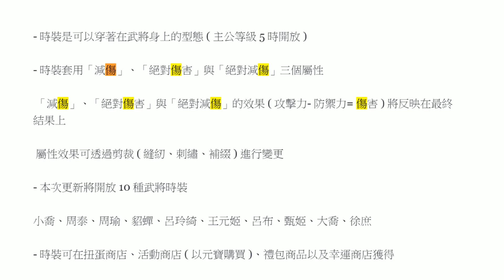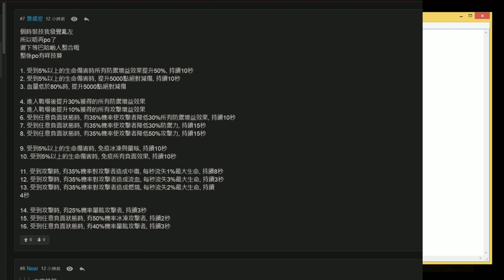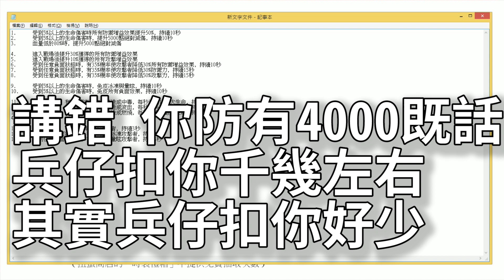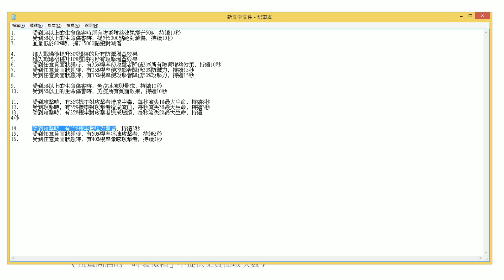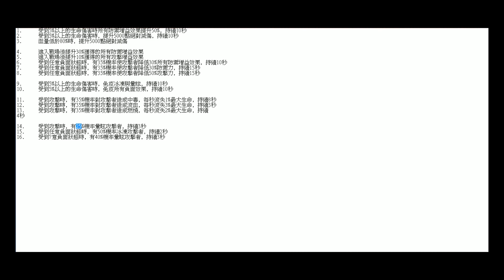真三國無雙斬 ➽ 呂布有多強？︱「減傷、絕對傷害及減傷」說明︱時裝技能心得及推薦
喜歡我的影片嗎？

有咩問題上FB  影低張圖問  咁樣好啲